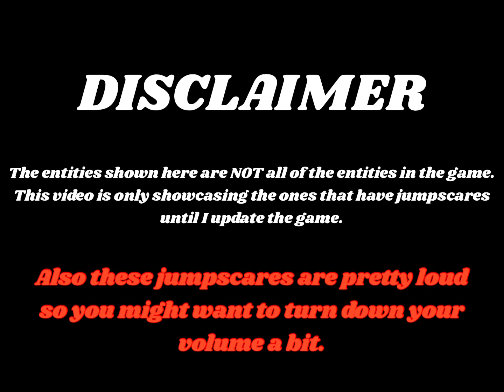all neglected rooms jumpscares (this is old stop watching it)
not all entities because most still dont have jumpscares